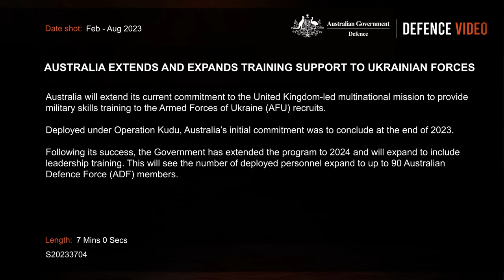training ukrainians in uk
South Australian-based soldiers from the 7th Battalion, Royal Australian Regiment, have departed Australia to train Ukrainian recruits in the UK as part of Operation Kudu – Australia’s mission to train the Armed Forces of Ukraine.
This video gives and insight into the training provided by a previous Australian rotation.

CONTACT reports on the people, platforms and operations of the Australian Defence Force, aiming to capture the essence of serving-members’ lives, as far as possible from a grass-roots perspective.

as ’embassies’ where I invite my audience to visit my HQ

Brian Hartigan
CONTACT Editor
husband, father of two girls, grandfather of two more girls, and
Army veteran – 12 years Regular and 12 years Reserves